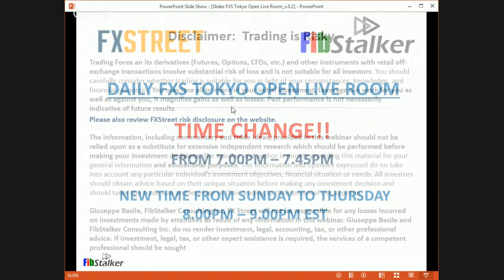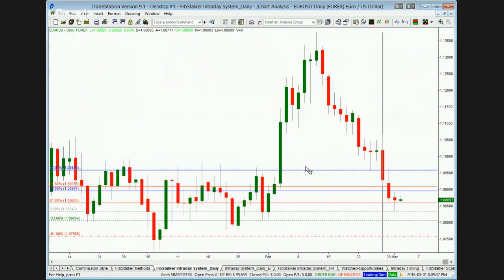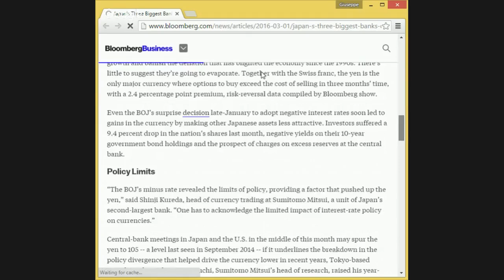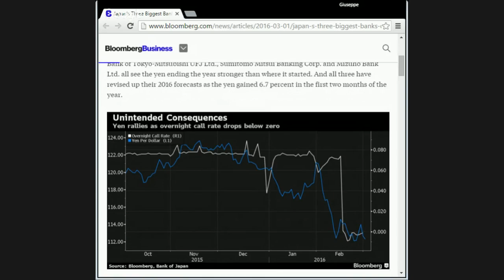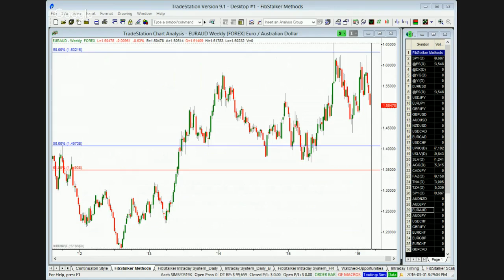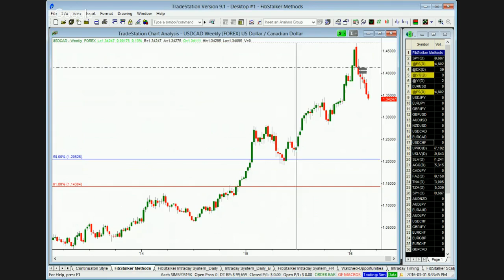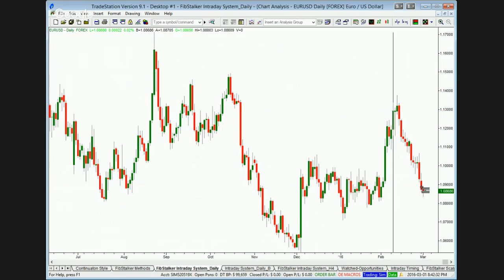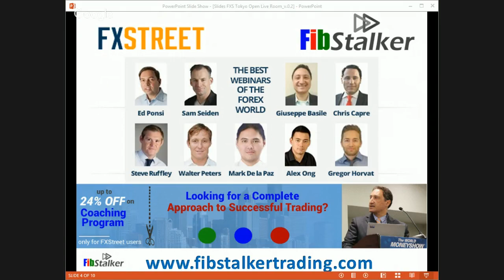Forex Tokyo Open Live Room with the FibStalker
A daily show featuring real trading with Giuseppe Basile, a.k.a. the FibStalker. Giuseppe will review and comment on markets he follows and trades daily, and will help uncover trading opportunities during the Tokyo open.

FibStalker will apply two different methods, the FibStalker Methods and the Continuation Style, and will also review markets suggested by attendees and answer questions. In the room Giuseppe will discuss the practical application of important trading concepts like: methods, timing, risk & money management, trader psychology and help in the understanding of market psychology, as well as algos and smart money activity.

Live Video and chat with experts and traders.